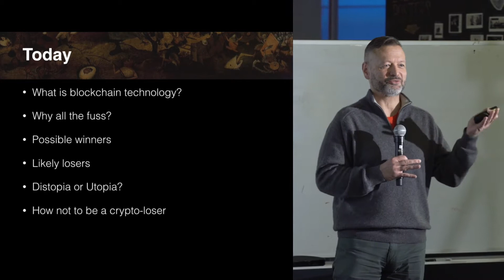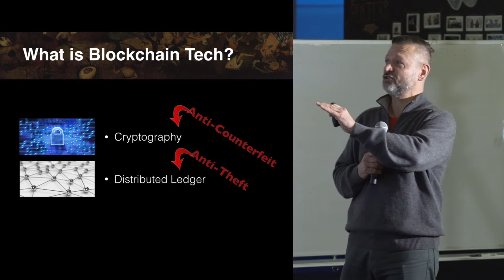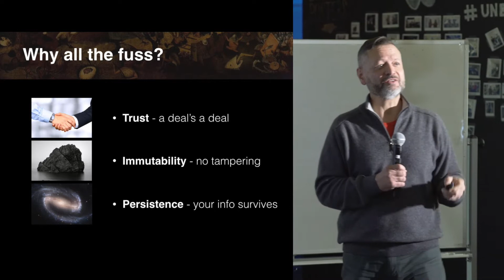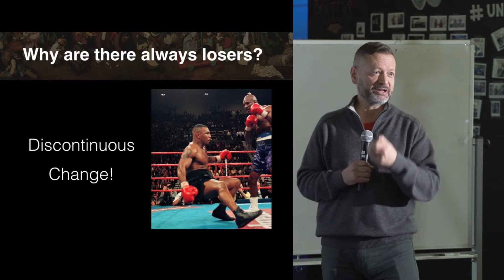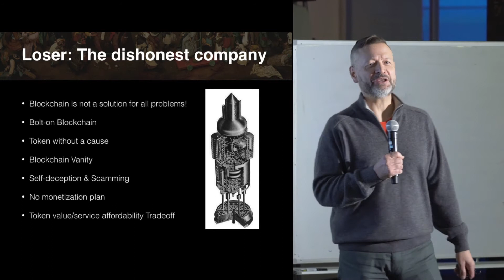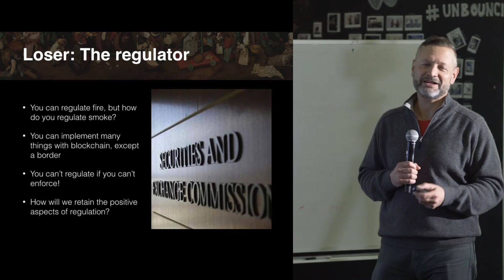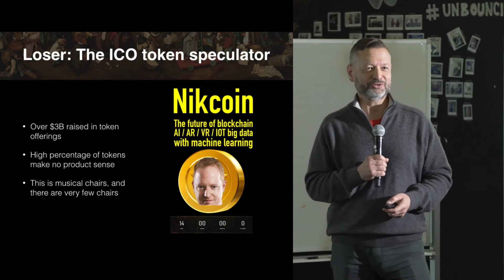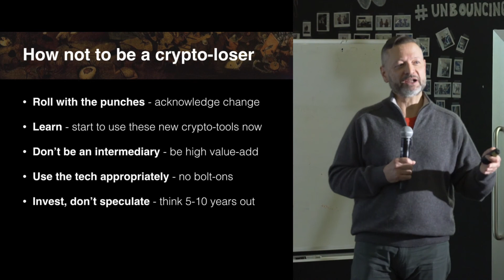Dark Futures 4.0 - Crypto Utopia, winners and losers in a blockchain-driven future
Bernd Petak is a business leader, investor, and has been speaking about blockchain technologies and cryptocurrencies for years. This is an essential talk to give you the truth of what's happening with ICOs, cryptocurrencies, and more.

As with many interesting technologies before it, crypto and blockchain are finally receiving their time in the sun. Hundreds of millions of dollars are being poured into math and code, and incredible predictions for a utopian future are being made daily. In amongst the hype and promise lie a number of implications for this technology that indicate there will be losers as well as winners. For those losers, blockchain will come to represent unpleasant change at a minimum, and often loss of money, power and prestige to boot. To paraphrase a saying, if you don’t know who the loser is going to be, it’s probably you.

Dark Futures 4.0 was organized by Nikolas Badminton and you can see more of his insights